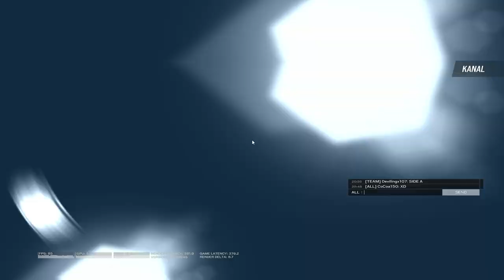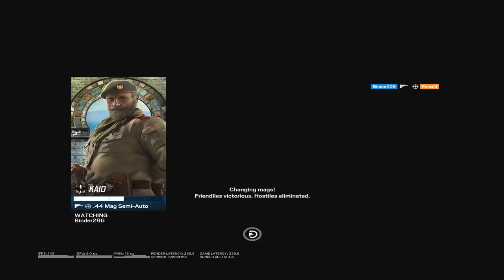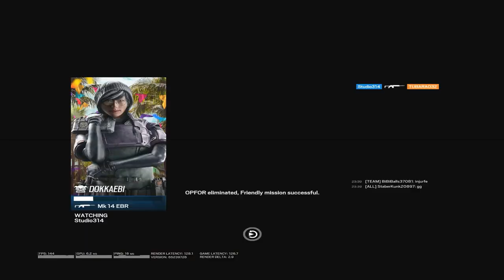When Your Poppin off -Rainbow Six Siege Indonesia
I upload whenever I have the time
love to play siege

 / lovelyco.cain